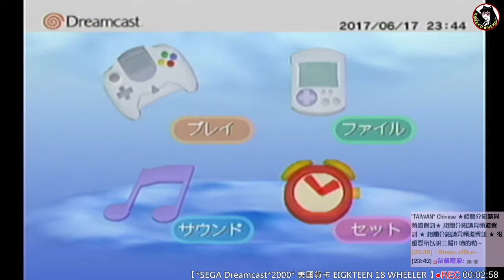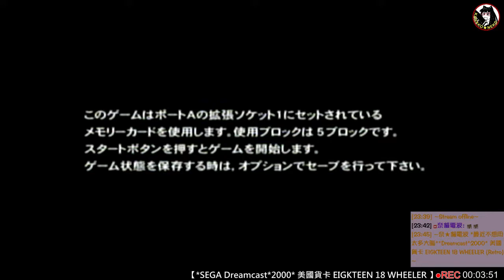奈★貓電波 *Dreamcast*2000* 美國貨卡 EIGKTEEN 18 WHEELER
2000年的作品~ 時間限制有些難度
總覺得車速有點慢? 可能有啥加速的方式吧